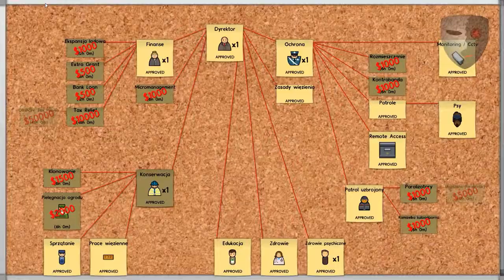Prison Architect #22: Ochrona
Jeśli ten film Ci się spodobał. I chciałbyś zobaczyć więcej. To nie zapomnij o zostawieniu po sobie łapki w górę lub komentarza!  Z góry dzięki :).